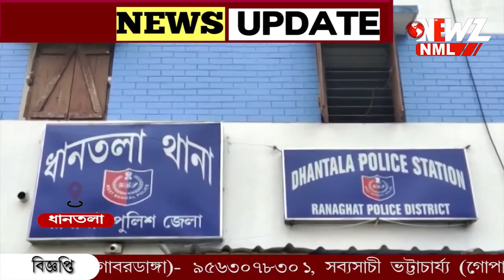পড়শী যুবকের সাথে অন্তরঙ্গ অবস্থায় দেখে ফেলায় গৃহবধূকে খুন!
গৃহবধূকে পড়শী যুবকের সাথে অন্তরঙ্গ অবস্থায় দেখে ফেলায় গৃহবধূকে খুন করে পুঁতে দেওয়ার অভিযোগ ৷ গ্রেপ্তার অভিযুক্ত ৷অভিযুক্ত কে তোলা হলো রানাঘাট আদালতে।